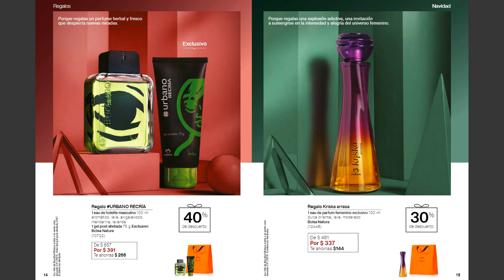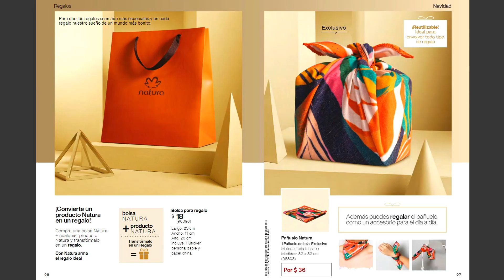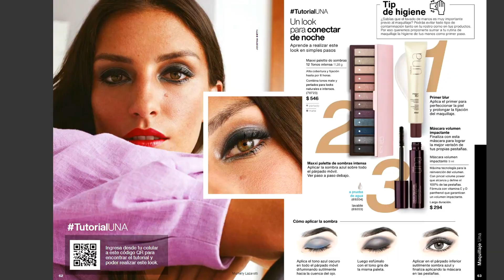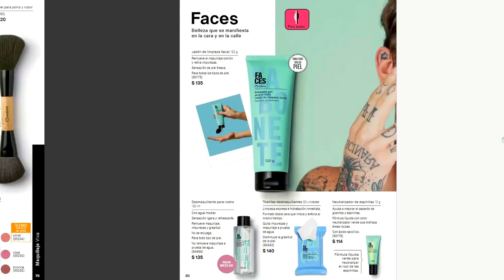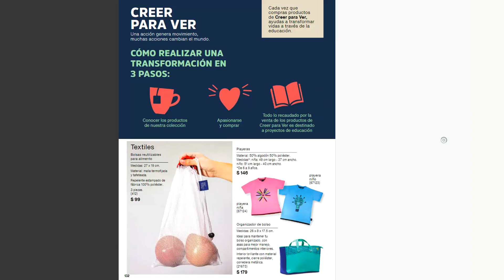✅ CATÁLOGO NATURA MÉXICO Ciclo 17 2020 🧨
Conoce lo que hay para ti en la ► Revista - Catálogo Natura Ciclo 17, 2020. ✅ Simplemente no te lo puedes perder. 🌼 Mira las ofertas, promociones, lanzamientos y sorpresas que Natura de México tiene para ti. Conoce los productos especiales de la cosmética vegana sustentable.

Revista Natura Ciclo 17 México.

naturamexico
revista natura ciclo 17 2020
revista natura ciclo 17 2020 méxico
catálogo natura ciclo 17 2020
catálogo natura ciclo 17 2020 méxico
video revista natura ciclo 17 2020
video revista natura ciclo 17 2020 natura
video resumen de la revista natura mexico 2020
video resumen revista natura ciclo 17
revista natura ciclo 17 2020 en video
revista natura ciclo 17 2020 méxico en video
revista natura 2020
revista natura ciclo 17
revista digital natura
lanzamientos natura ciclo 17 2020
lanzamientos natura 2020
catálogo natura
catálogo natura 17
ciclo 17 natura 2020
catálogo virtual natura
catálogo virtual natura méxico
catálogo virtual natura méxico 2020
catálogo virtual natura méxico ciclo 17 2020
catálogo virtual natura ciclo 17 2020
catálogo virtual natura ciclo 17
revista virtual natura
revista virtual natura méxico
revista virtual natura méxico 2020
revista virtual natura méxico ciclo 17 2020
revista virtual natura ciclo 17 2020
revista virtual natura ciclo 17
natura 2020
natura 17 2020
natura ciclo 17
c17 natura 2020
ciclo 17
folleto virtual natura
folleto natura 2020
folleto natura méxico 2020
folleto natura ciclo 17
folleto natura
folleto natura méxico
folleto natura ciclo 17 2020
folleto natura méxico ciclo 17 2020
folleto natura 17
ciclo 17
c17 2020
c17 natura
c17 natura méxico
ciclo 17 natura
revista especial navidad natura mexico 2020
catalogo especial natura mexico navidad 2020
catalogo especial navidad natura 2020
catalogo especial navidad natura mexico 2020
natura mexico navidad